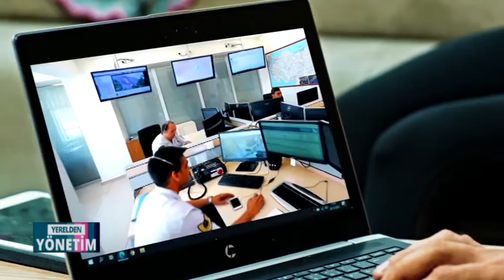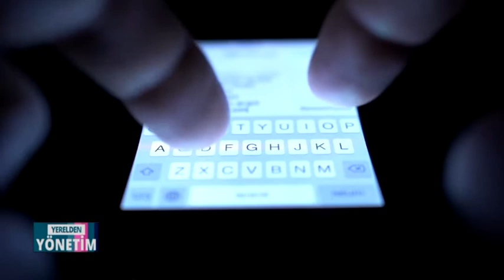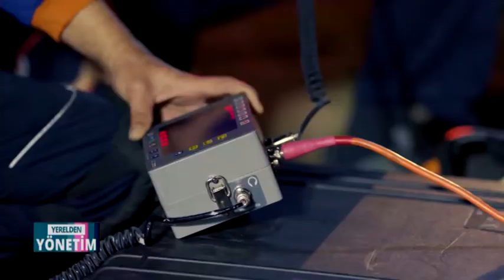Yerelden Yönetim - AFAD İl Müdürü Güray Karakaya - Kısım 2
" MANİSA'NIN GÖZBEBEĞİ "
Manisa'nın dünyaya açılan penceresinde güncel ve son dakika haberleri, ekonomi , kültür-sanat ,belgesel, yaşam,sinema, müzik ve sağlık programlar yer almaktadır.

web sitemizden ve sosyal medyalarımızdan canlı olarak da izleyebileceğiniz programlarla sizlerin huzurunda olmakdan gurur duyarız.